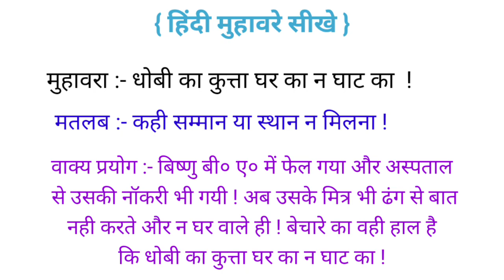धोबी का कुत्ता घर का न घाट का मुहावरे का मतलब क्या है | Muhavare In Hindi